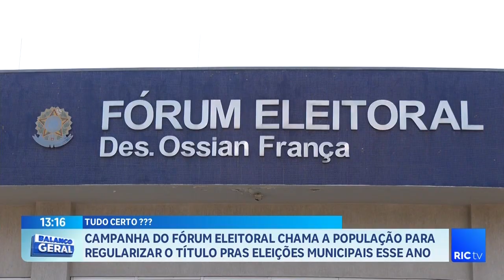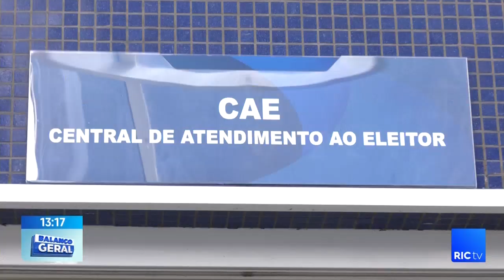Campanha do fórum eleitoral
Chama a população para regularizar o título pras eleições municipais esse ano.